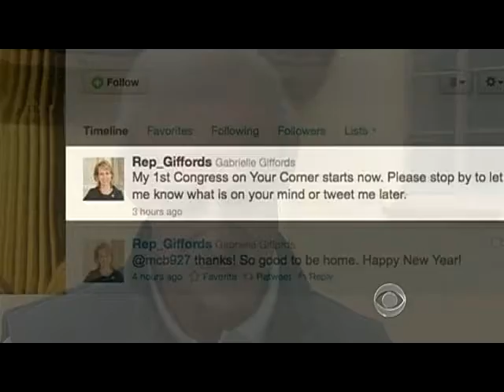Rendering Care Amid Chaos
Katie Couric speaks to Dr. David Bowman and wife Nancy, who rendered care to victims of Saturday's shooting.